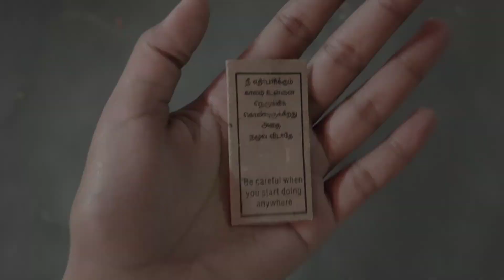நம்ம ஊர் திருவிழா...! 2லட்சம் பேர் ஒரே இடத்துல..😳😳